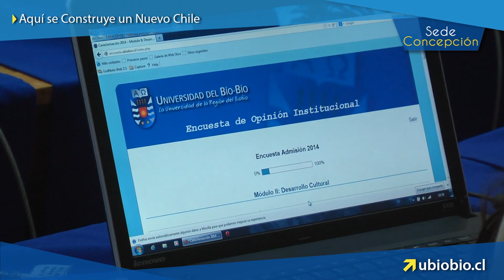Matrículas UBB 2014